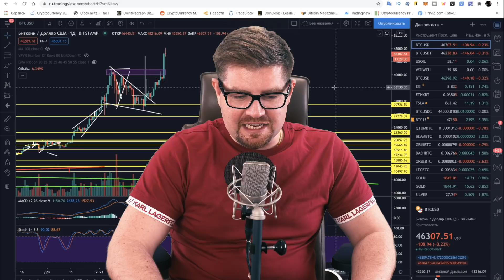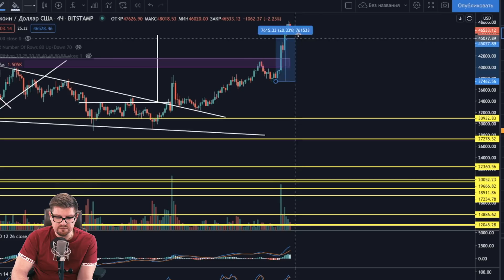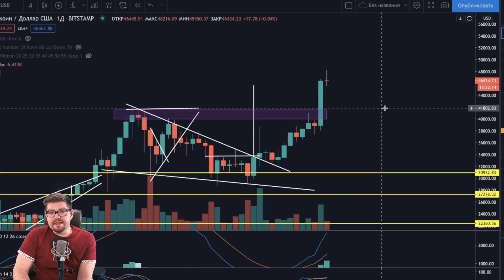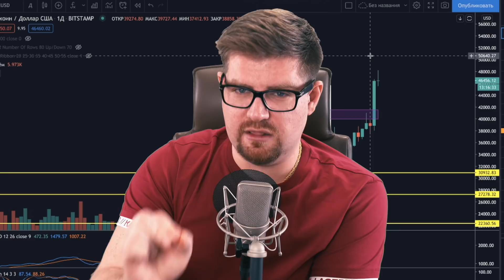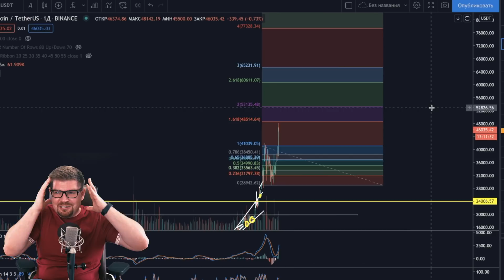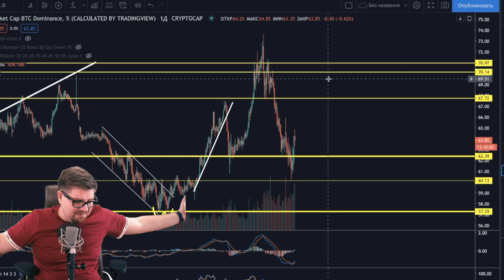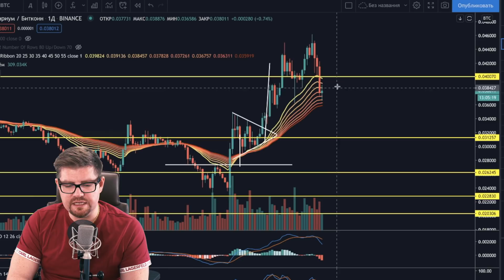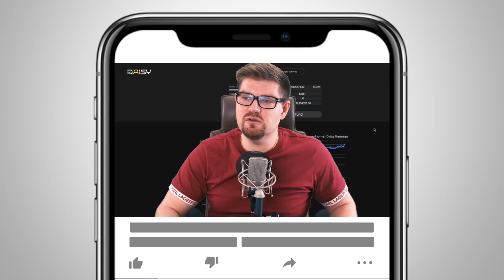ИЛОН МАСК РЕШИЛ КУПИТЬ БИТКОИН!!! ETHEREUM ПРОГНОЗ. АЛЬТКОИН СЕЗОН ПОЗАДИ?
🔵 Текстовая инструкция по созданию кошелька TronLink (нужен для участия в DAISY)
🔵 Текстовая инструкция по покупке криптовалюты TRON (Необходим для покупки пакета в DAISY)

Сегодня в выпуске:
⚪ Начало -  00:00
⚪ Как и почему Илон Маск решил купить биткоин - 03:02
⚪ Биткоин обзор и биткоин прогноз! Разберем курс биткоина, и как биткоин рост может продолжиться до 2025 года. Биткоин прогноз 2021 и прогноз курса биткоина -  14:55
⚪ Биткоин Доминирование - анализ вероятности альткоин сезона - 18:00
⚪ Криптовалюта Ethereum прогноз (эфириум) - 21:42